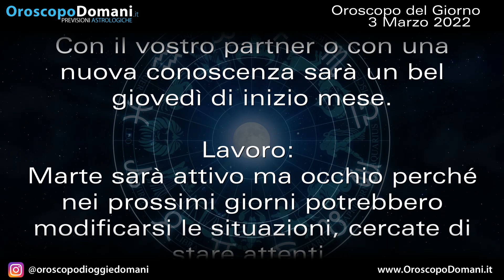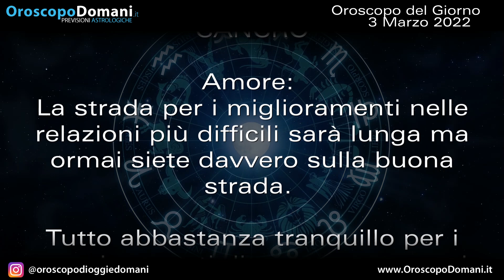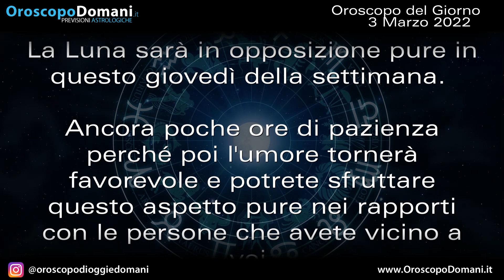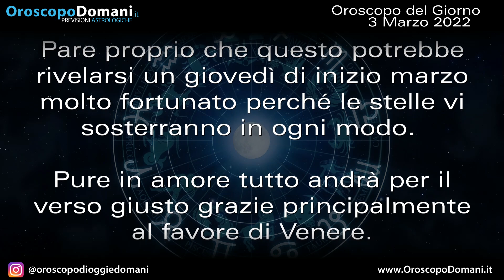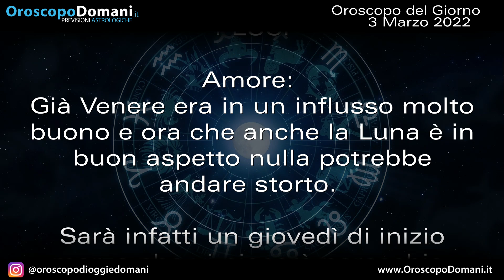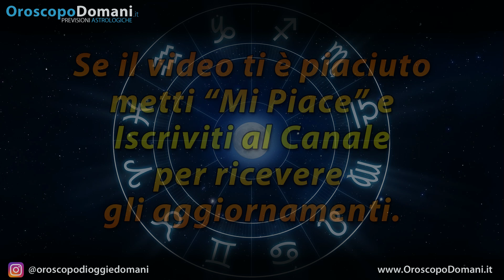Oroscopo del Giorno Giovedì 3 Marzo 2022!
Toro: Marte sarà attivo ma occhio perché nei prossimi giorni potrebbero modificarsi le situazioni, cercate di stare attenti. Scorpione: Pare proprio che questo potrebbe rivelarsi un giovedì di inizio marzo molto fortunato perché le stelle vi sosterranno in ogni modo. Acquario: Questa giornata di metà settimana potrebbe portare emozioni molto ma molto belle per voi e il vostro partner. Ecco le previsioni dell'Oroscopo del Giorno Giovedì 3 Marzo 2022!